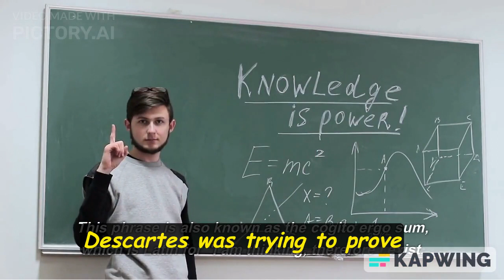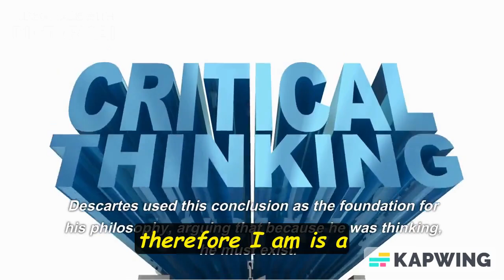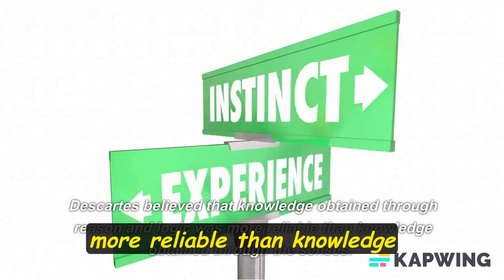"The Philosophy of René Descartes: Understanding 'I Think, Therefore I Am'"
the eastern philosophy
the Eden philosophy
the good philosophy
philosophy
lecture
philosophy quotes
Orion philosophy
stoic philosophy
school of life
the school of Life
education
wisdom
think

In this video, we explore the famous philosophical statement by René Descartes, "I think, therefore I am," also known as cogito ergo sum. Descartes was searching for a foundation for knowledge that was more reliable than sensory experience, and he realized that the act of thinking was the one thing he could be certain of. This statement became the starting point for his philosophy and a way to establish the existence of the self.

In this lesson, we discuss the significance of "I think, therefore I am" in Descartes' philosophy and beyond, exploring how this statement provides a foundation for knowledge that is not based on sensory experience. We also dive into the implications of this idea and how it relates to modern philosophy. Whether you're a philosophy student or simply interested in exploring the nature of existence, this lesson is sure to be thought-provoking and insightful.